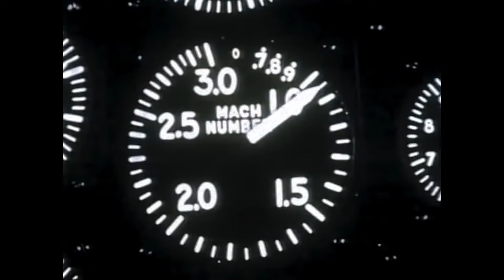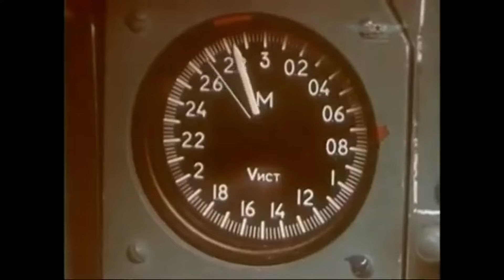An Incredibly Brief Summation of Military Aircraft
yes yes i skipped a few planes here and there
and theres no helicopters
im sorry

a little bit of a more experimental sorta video, editing all these clips together was a damn pain but i'm glad it's finished. hope you enjoy.